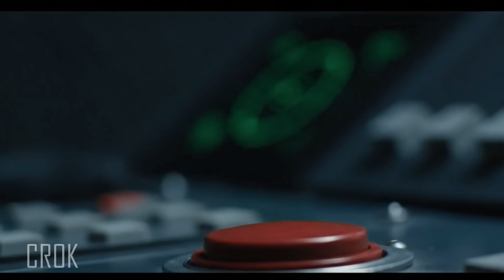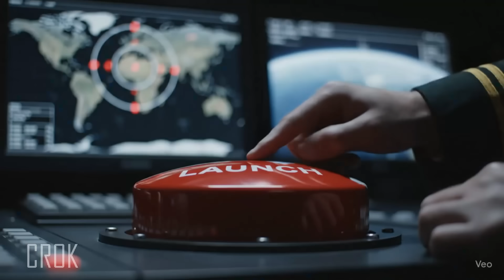Kapal Selam Borei-A: Hantu Laut Dalam Rusia yang Siap Menyerang Kapan Saja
Di kedalaman samudra yang tak tersentuh cahaya, sebuah raksasa senyap tengah berlayar… Kapal Selam Nuklir Borei-A, puncak teknologi bawah laut Rusia, adalah “hantu laut dalam” yang mampu mengubah arah sejarah hanya dengan satu serangan. Video ini mengupas secara mendalam kecanggihan teknologi, kekuatan strategis, dan potensi ancaman Borei-A dalam konteks peperangan modern.
Dari sistem propulsi senyap pump-jet, sonar canggih Irtysh-Amfora-B, hingga 16 rudal balistik Bulava yang membawa hulu ledak nuklir independen — inilah kapal selam yang menjadi tulang punggung triad nuklir Rusia.
Apakah dunia siap menghadapi senjata yang tak terlihat, tak terdengar, dan tak terhentikan ini?

Video ini dibuat untuk tujuan edukasi, analisis militer, dan penyampaian informasi umum. Tidak ada dukungan atau pembenaran terhadap konflik bersenjata, agresi militer, atau penggunaan senjata pemusnah massal. Semua data bersumber dari informasi publik dan analisis terbuka. Konten ini tidak mengandung informasi rahasia atau rahasia negara, dan dibuat semata-mata untuk kepentingan pengetahuan.